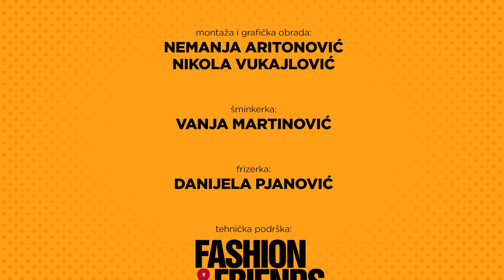CHIT CHAT | Ines Jevrosimovic: zbog jednog kreatora bih se vratila na pistu! | HYPE TV